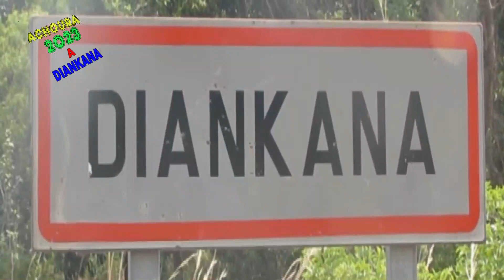NOURDINETV KANKAN SPOT ACHOURA 2023 A DIANKANA LANGUE INFO 00224 664 36 61 84